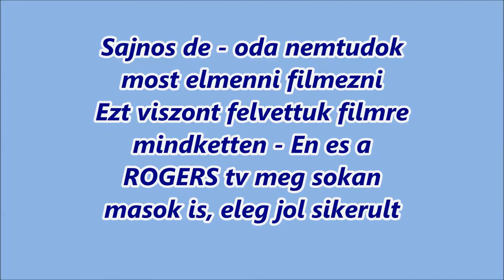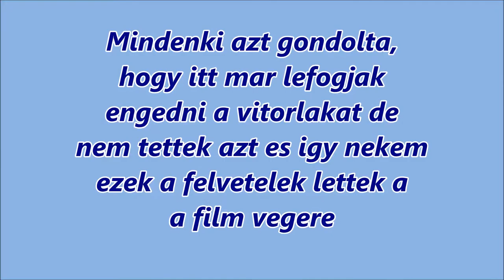John Cseri Canadian But Godi Is ​- Creator Studio